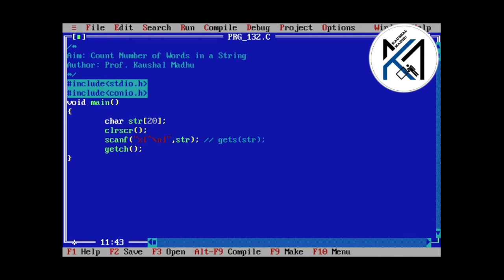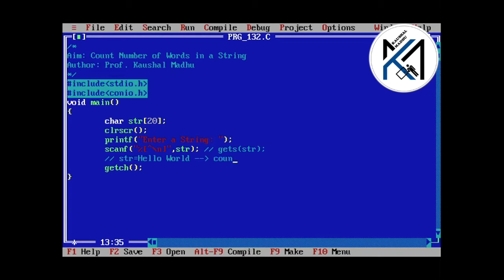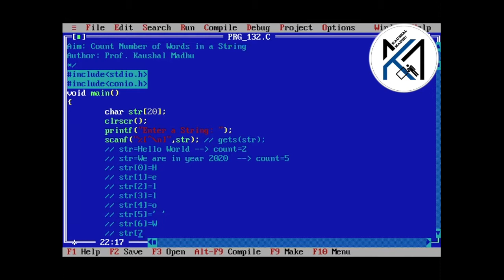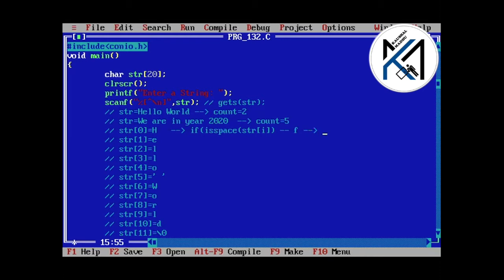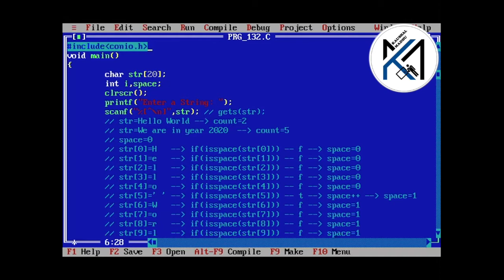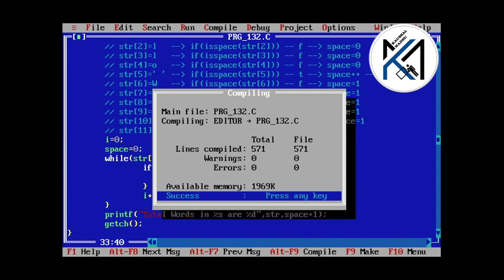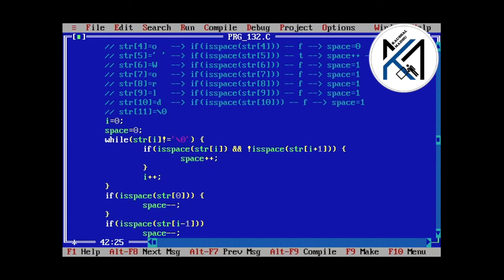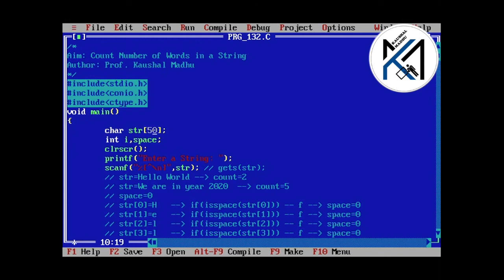C Program to Count Number of Words in a String in Hindi | Kaushal Madhu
This video explains CProgram to count number of words in a string